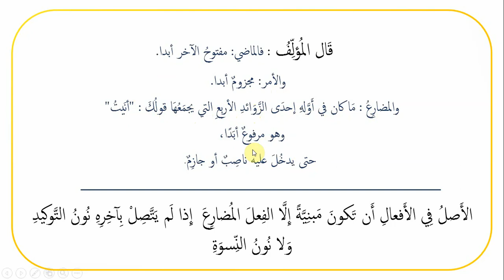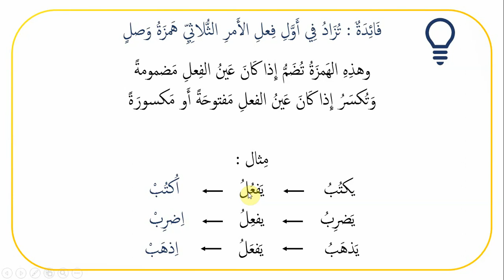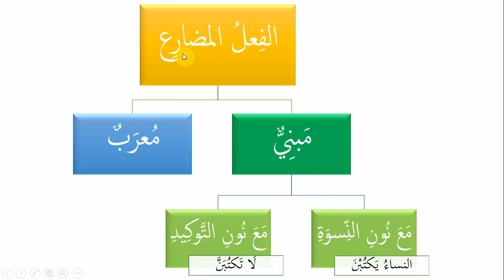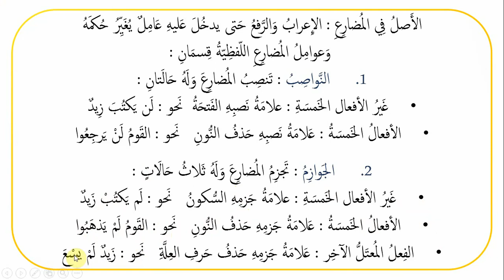Cours (16) - Livre Alajroumya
سم الله الرحمن الرحيم

أما بعد

فمرحبا يا طالب العلم في قناة مبادئ اللغة

➡️➡️➡️ Deuxième niveau ⬅️⬅️⬅️

📚📚📚 الآجرومية الدرس السادس عشر 📚📚📚

📚 Au programme aujourd'hui :

📌 إعراب الأفعال

💡Nous reprenons aujourd'hui l'étude du matn Al'ajroumya.

📗Nous verrons dans les trois leçons à venir le verbe et les agents qui agissent sur lui en détail.

(Les messages des sœurs doivent passer par un mahram, également la boîte mail est réservée pour les questions)